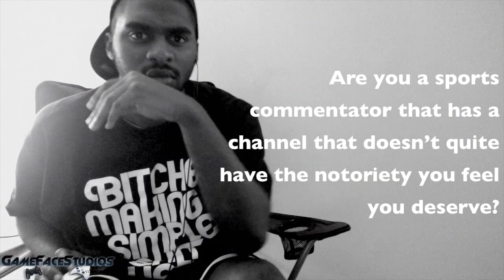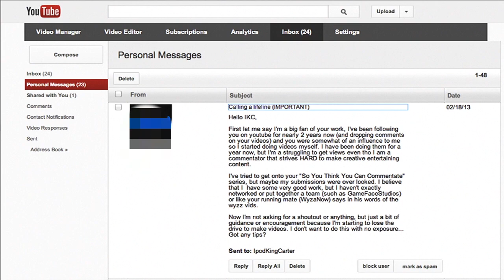Sports Commentator March Madness 2013 Trailer | SportsCMM Begins March 2nd. | iPodKingCarter